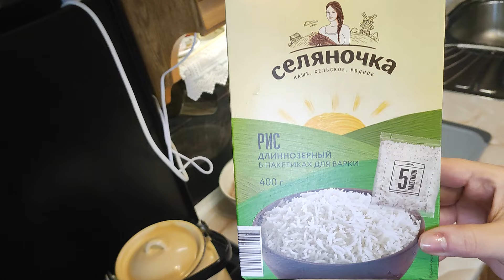Один дождливый день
Готовлю ужин, пеку в первый раз торт "молочная девочка"